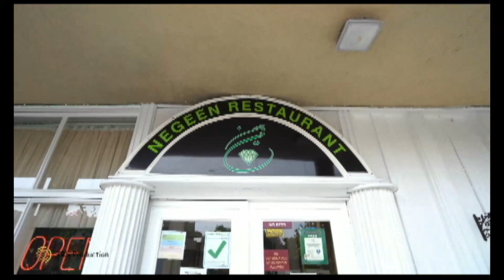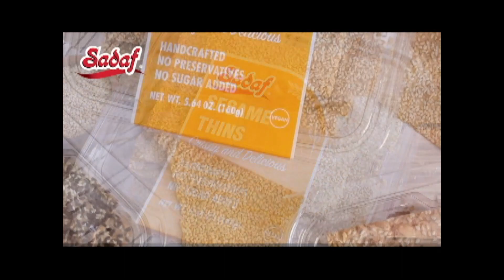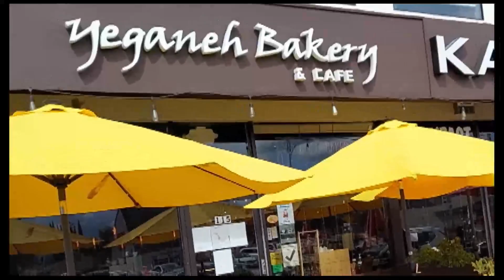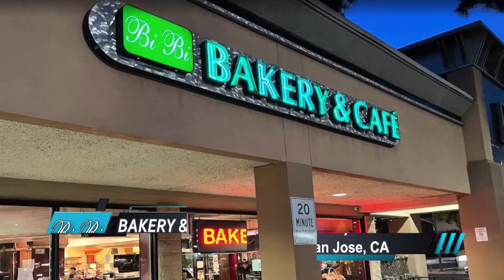Sattar Deldar 10 28 2022